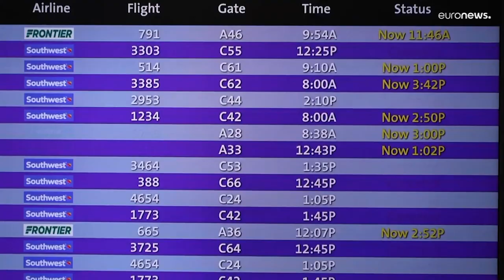Gelo americano: gli Stati Uniti battono i denti per il freddo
Ondata di freddo glaciale nel centro-nord-ovest degli Usa: anche 50 gradi sotto zero, in alcune località! Preoccupazione delle associazioni umanitarie per i senzatetto: in molte città, sono stati istituiti rifugi di emergenza per il ricovero notturno degli homeless